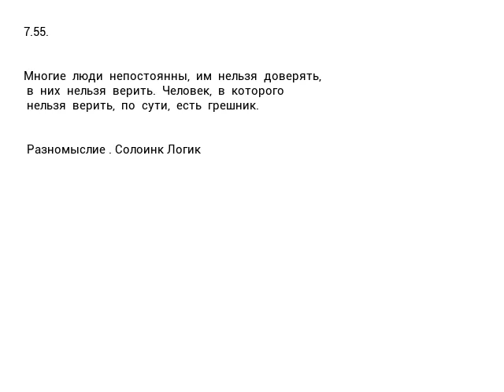7.55. Многие ; люди... Разномыслие . Солоинк Логик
Многие  люди  непостоянны,  им  нельзя  доверять,  в  них  нельзя  верить.  Человек,  в  которого  нельзя  верить,  по  сути,  есть  грешник.